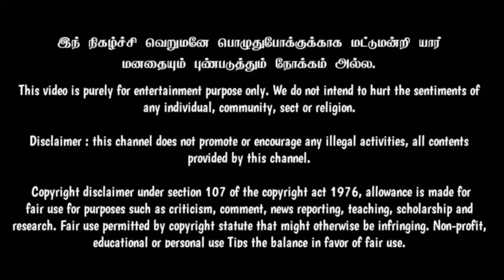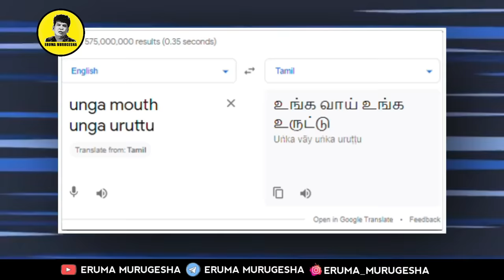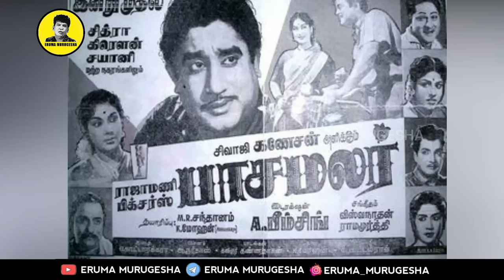TR - The legend Roast | இது வீராசா‌மி Roast கிடையாது | Eruma murugesha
இந் நிகழ்ச்சி வெறுமனே பொழுதுபோக்குக்காக மட்டுமன்றி யார் மனதையும் புண்படுத்தும் நோக்கம் அல்ல.